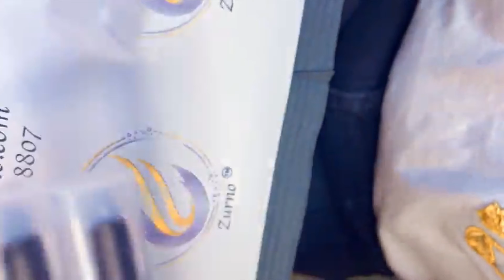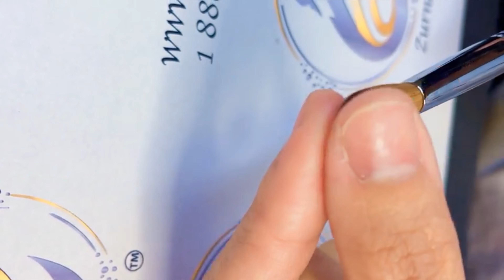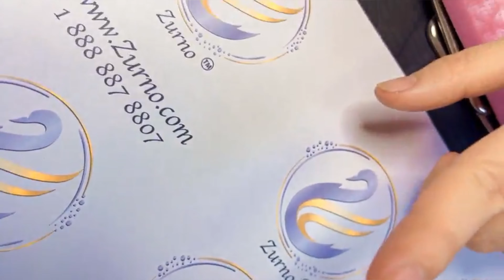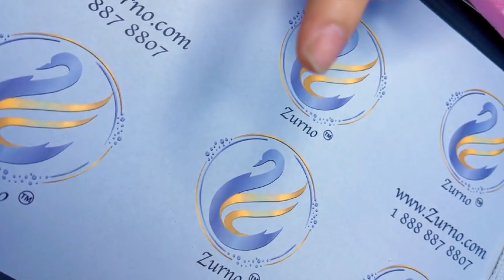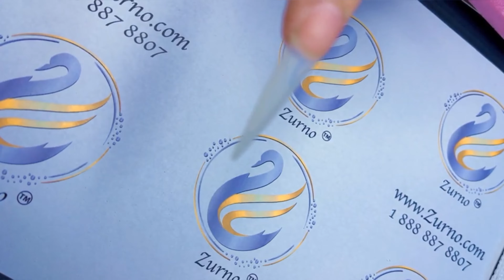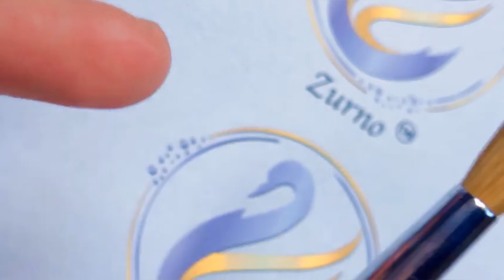Cọ đắp bột không cần bấm size 12-14-16-18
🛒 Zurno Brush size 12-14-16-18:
🏣 Florida Showroom: 12061 66th St N Largo FL 33773 (9am - 5pm)
🏣 Atlanta, GA Showroom: 2021 w Liddell Duluth, GA 30096 (Sunday)